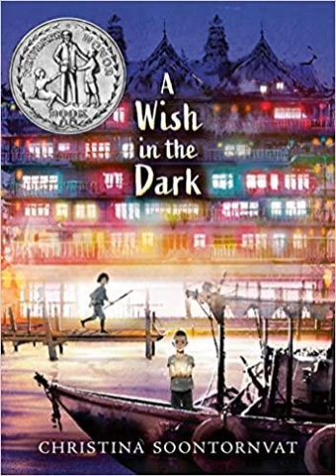A Conversation with Christina Soontornvat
Attention fantasy writers: Christina Soontornvat, whose novel A Wish in the Dark offers some tips about world building in a mythical Thailand.